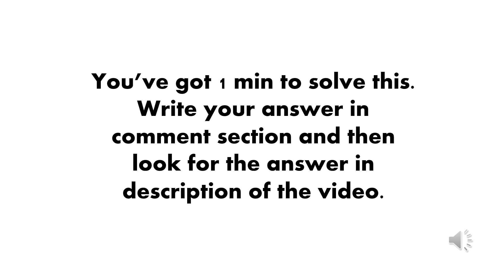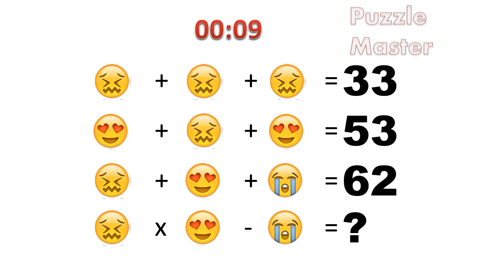Easy Picture Calculation Puzzle - Puzzle Master - 026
"Welcome to Puzzle Master. Challenge yourself and your friends with new puzzles everyday. There are various categories of puzzles here. Share your views and suggestion in comments.

Tips : use BODMAS order to solve these puzzles. BODMAS is a useful acronym that lets you know which order to solve mathematical problems (or sums). It's important that you follow the rules of BODMAS as without it your answers can be wrong

What is BODMAS order?

Brackets (parts of a calculation inside brackets always come first).

Orders (numbers involving powers or square roots).

Division.

Multiplication.

Addition.

Subtraction."